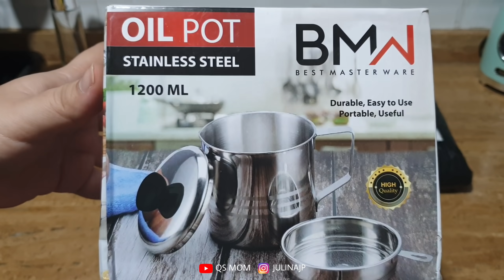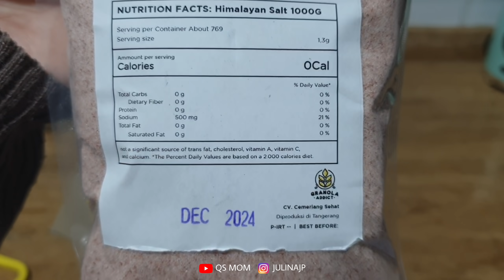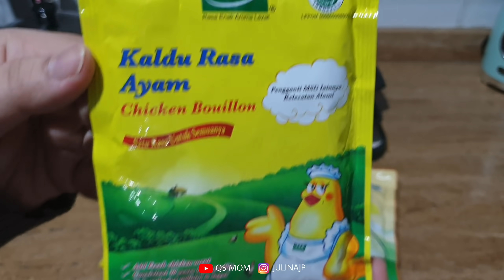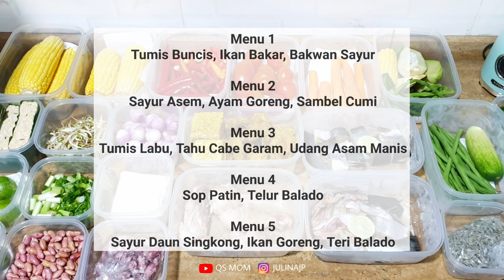KESIBUKAN PAGI IRT | BELANJA MINGGUAN FOOD PREPARATION, MASAK, SHOPEE HAUL PERALATAN DAPUR MURAH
MasyaAllah Tabarakallah

food preparation, food prep, tips food prep, cara menyimpan sayuran di kulkas, cara menyimpan bahan makanan di kulkas, belanja sayuran, tips menyimpan sayuran di kulkas, food preparation ala QS Mom, merapikan isi kulkas, bersih bersih kulkas, belanja sayuran untuk seminggu, menu masakan untuk seminggu, membuat daftar menu masakan untuk 1 minggu, shopee haul, shopee haul peralatan dapur murah, peralatan masak, review peralatan masak, grill pan, grill pan murah, review grill pan, masak simple, masak menu simple, masak menu 1 minggu, ide menu masakan 1 minggu, botol minyak, toples bumbu,